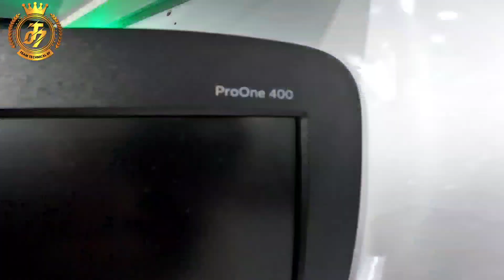Big Refurbished Laptop डीलर || Cash On delivery || Used Laptop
Today We're in purnea most famous second hand Laptop shop.
 Adress :- 👇👇

BANGALORE IT SOLUTIONS

ALL BRANDS LAPTOPS, DESKTOPS, SALES & SERVICES

Sai Institute, First Floor, 0, JNJ Panorama Square, ZILA School Road, Navratan Hatta, Purnea, Bihar - 854301

second hand laptop hajipur second | new condition laptop | best laptop best price laptop

Delhi laptop wholesale second hand laptop 10000
second hand laptop under 10000 in mumbai
second hand laptop windows 10
second hand gaming laptop under 15000
second hand 2 in 1 laptop
second hand laptop with 1 year warranty
best
second hand laptop rs 3000